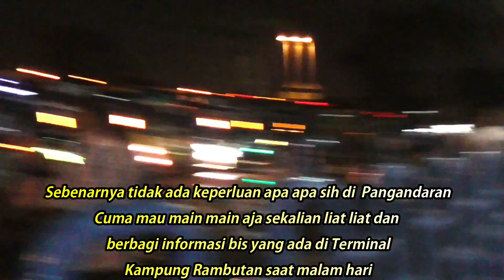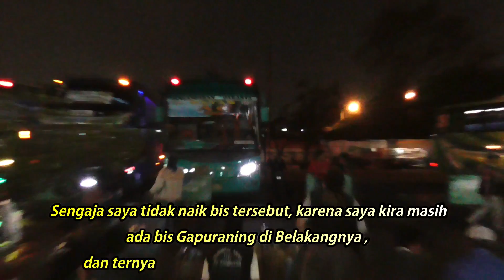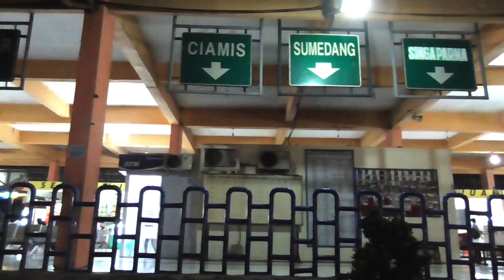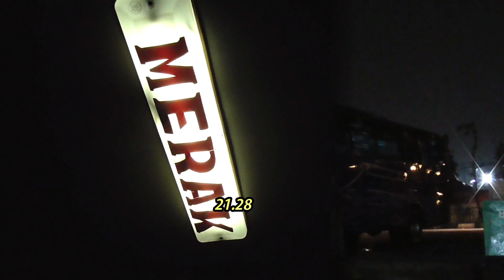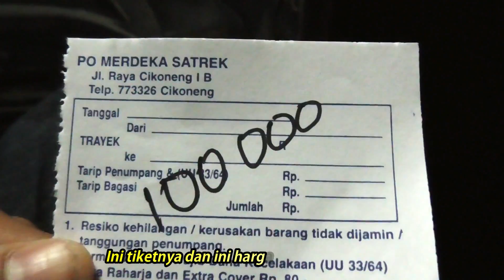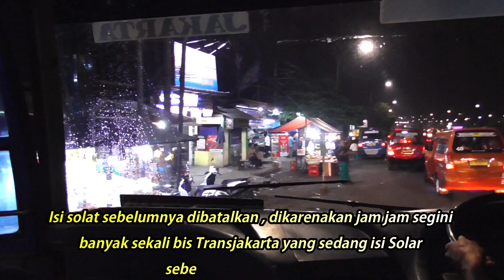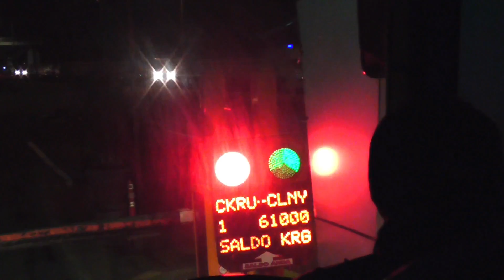SENSASI NAIK BIS TERAKHIR menuju PANGANDARAN, Naik Bis PO MERDEKA Jakarta Pangandaran PART1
PART1 Trip to Pangandaran

Hallo kembali lagi di Video saya , pada kesempatan kali ini saya akan mencoba salah satu PO bis yang jarang sekali ter ekspose di sosial media atau media lainya terutama Youtube, di Perjalanan saya kali ini saya akan pergi menuju Kota Pangandaran menggunakn bis PO MERDEKA dari Terminal Kampung Rambutan. Untuk harga tiket Per Orangnya adalah Rp 100.000,- dan rute yang dialui bis ini adalah Via Tol Cipularang, lanjut ke Lintas Nagrek dan seterusnya,

penasaran dengan kisah perjalanan saya ?? saksikan teruss videonyaa ^_^